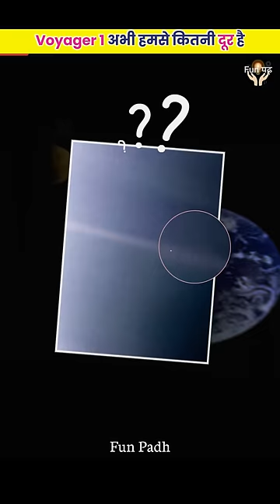Voyager-1 Spacecraft 🚀 | Intresting Facts About Voyager-1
Some Facts About Voyager-1 space craft

My Gears

Primary Mic
Secondary Mic